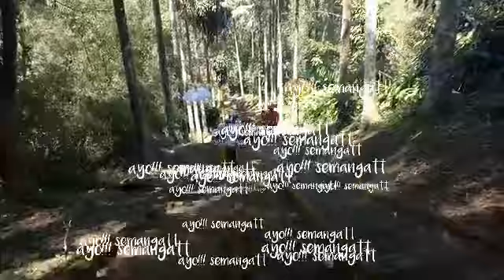Pura (Temple) Puncak Sangkur.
Pura Luhur Pucak Bukit Sangkur ada Di Desa Pakraman Kembang Merta, Kecamatan Baturiti, Tabanan di salah satu bukitnya terdapat pura yang disebut Pura Luhur Puncak Sangkur yang juga disebut Pura Puncak Resi. Mengapa disebut Pura Pucak Sangkur karena pura itu berdiri di Bukit Sangkur. Yang dipuja di Pura Pucak Sangkur ini adalah Ida Batara Hyang Pasupati atau Batara Siwa. Dengan tanpa banyak mengubah kondisi alas (hutan) disana, menambah keheningan dan keangkeran Pura Puncak Sangkur.